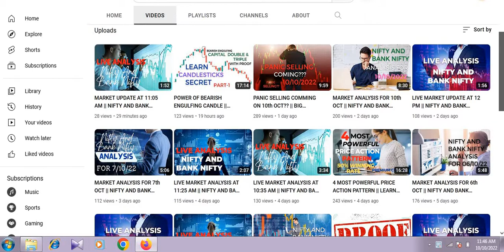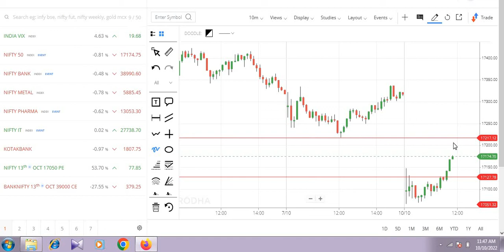MARKET UPDATE AT 11:50 AM || NIFTY AND BANK NIFTY LEVELS || INTRADAY XPERT.